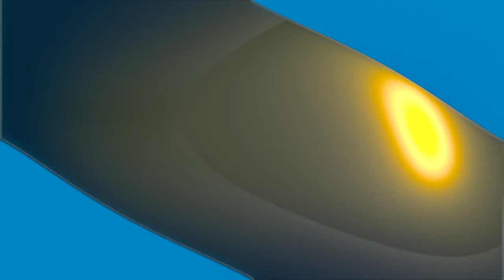Reaction To Brian O'Driscoll - Best Of All Time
This dude is a beast!!